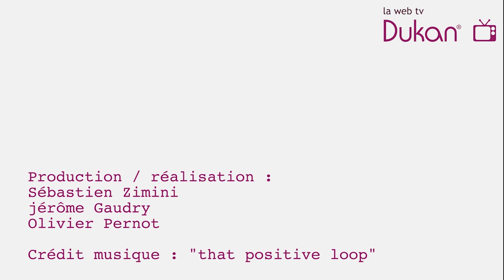Le Chili (Mélange d'Épices) - Méthode Dukan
LE CHILI MÉTHODE DUKAN - MÉTHODE DUKAN

Dans cette vidéo je vous parle du mélange d'épices, du Chili cone carne et de son origine.

Pierre Dukan